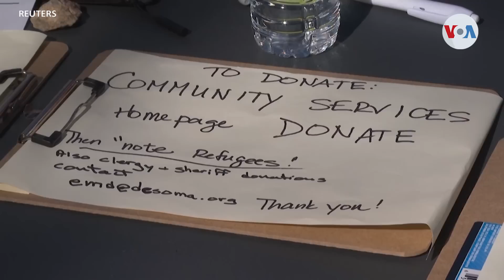Venezolanos, nicaragüenses y cubanos en el centro de la disputa migratoria en EEUU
Venezolanos, nicaragüenses y cubanos, han sido noticia en las últimas semanas dado el aumento de ciudadanos de estas nacionalidades que han cruzado la frontera sur de Estados Unidos. En V360, te explicamos la situación con el reciente traslado de estos migrantes indocumentados a ciudades santuario por parte de gobernadores republicanos... ¿Qué marco legal los ampara? ¿Qué salida les ofrecen? Y... ¿por qué no pueden ser deportados?